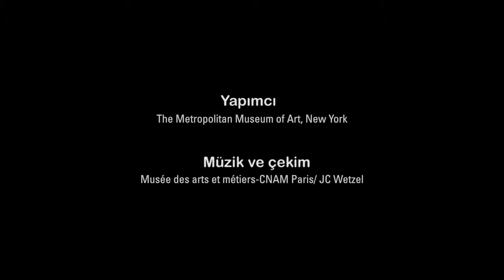David Roentgen’in Kraliçe Marie Antoinette’in Robotu'nun Gösterimi (Metropolitan Sanat Müzesi)